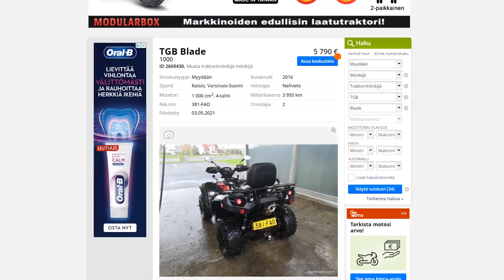TGB 1000 Sold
My TGB Blade 1000 , 2016 sold...  Решил продать своего зверя... Не стоит расстраиваться. AvtoFin.